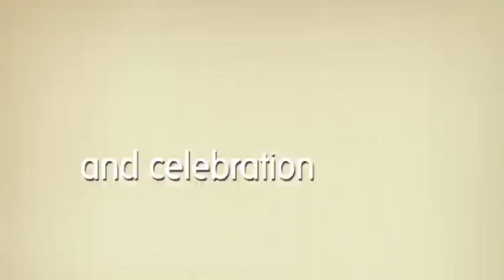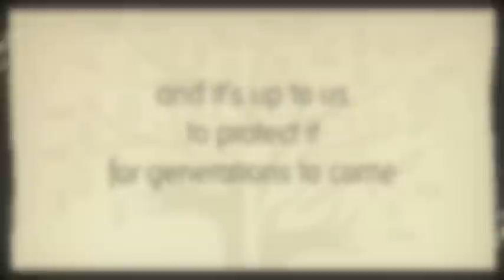Our Oval -- Our Heart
The Oval is the heart of Colorado State University. In October 2011, a devastating snowstorm blasted the CSU campus, leaving thousands of trees severely damaged. To preserve the historic significance of this grand landmark, CSU has established a fund for Oval preservation.